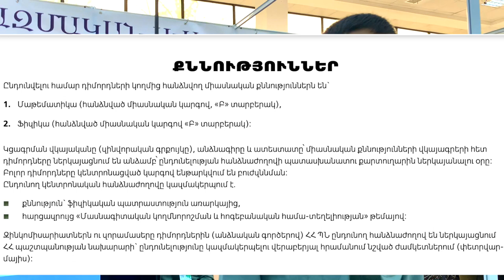ՀՀ ՊՆ Արմենակ Խանփերյանցի անվան ռազմական ավիացիոն 🛩 համալսարան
ՀՀ ՊՆ մարշալ Արմենակ Խանփերյանցի անվան ռազմական ավիացիոն 👨🏻‍✈️ համալսարանը ՀՀ պաշտպանության նախարարության համակարգում իրականացնում է բարձրագույն ռազմական մասնագիտական կրթության բակալավրի աստիճանով կրթական ծրագրեր 4️⃣ տարի և 5️⃣ տարի տևողությամբ` 13 մասնագիտություններով

Համալսարանի հիմնական խնդիրը ռազմական ավիացիայի 🛩, կապի 📡 և հակաօդային պաշտպանության մասնագիտություններով, բակալավրի աստիճանով սպաների պատրաստումն է: 👨‍✈️

Ռազմաուսումնական հաստատությունների ընդունելությանը կարող են մասնակցել 1️⃣8️⃣ տարին չլրացած քաղաքացիները, ինչպես նաև մինչև 2️⃣3️⃣ տարեկան` պարտադիր զինվորական ծառայության զորակոչի ենթակա քաղաքացիները, զինծառայողները, պահեստազորում հաշվառված քաղաքացիները, իգական սեռի քաղաքացիները։ 👩🏻‍✈️